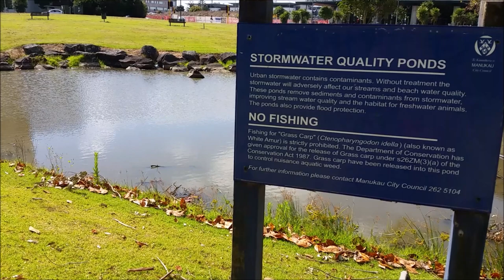NZ Basic Fishing | Basic Filming | The days when I don't go fishing....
Hello and welcome again to another video from Basic Fishing. Over the past few weeks, it was hard and I had been struggling to catch anything good and the weather had made things difficult too. So when I wasn't able to go fishing, I decided to head down to a pond that is located near the Manukau Westfield Mall. At first I didn't expect much but as soon as I threw out some bread on the water, hidden life merged out. It was so cool to see so many different species of animals living in a single pond like this. From ducks, magpies, herons to catfish, eels, koi and grass carps. It was fun feeding the fish too as I got to witness some of the species I had never get to see much.